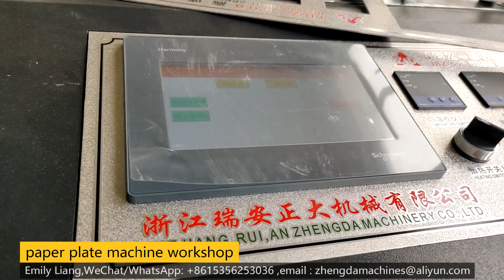machine workshop ,NO.1 paper plate making machine manufacturer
paper plate making machine manufacturer ,Chine Top manufacturer of all paper product machinery ,paper cup machine ,paper plate machine ,
paper bowl machine ,food box machine ,hydraulic high speed paper plate machine,paper dish machine ,paper tray machine
Emily Liang